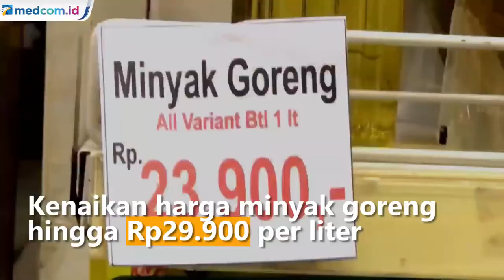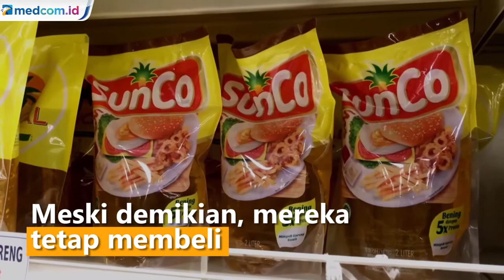HET Dicabut, Minyak Goreng Melimpah dengan Harga Mahal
Pasca Harga Eceran Tertinggi (HET) minyak goreng kemasan dicabut tiba-tiba minyak goreng kemasan di hampir semua minimarket kembali melimpah. Namun harganya melesat tajam lebih mahal dari harga sebelumnya.

Dari pantauan di sejumlah swalayan Kota Bekasi, Jawa Barat harga minyak goreng kemasan premium ukuran dua liter kini dijual seharga Rp39 ribu dari sebelumnya Rp28 ribu. Perubahan harga juga membuat kaget masyarakat. Meski demikian, mereka tetap membeli lantaran minyak goreng yang sempat langka di berbagai tempat.

Stok minyak goreng yang berlimpah juga terlihat di Majalengka, Jawa Barat. Kenaikan harga minyak goreng hingga Rp29.900 per liter juga membuat sebagian pembeli minyak goreng merasa keberatan. Namun karena minyak goreng merupakan kebutuhan sehari hari mereka pun terpaksa membelinya meski dengan harga mahal.